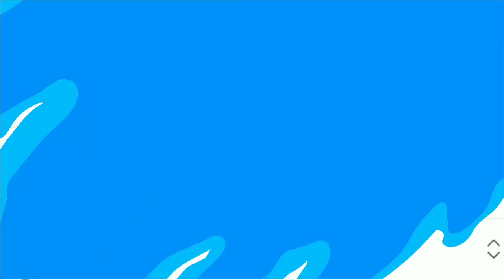OCTOBER ELITE PASS FREE FIRE 2021 || SEASON 41 ELITE PASS || FREE FIRE NEXT ELITE PASS OCTOBER 2021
Season 41 Elite pass of Freefire || October Elite pass Freefire 🔥|| Next elite pass Freefire 2021 ✔️

OCTOBER ELITE PASS FREE FIRE 2021| ff new event, free fire new event, new ff event today, season 41

October Elite Pass

october elite pass free fire 2021

october elite pass free fire 2021 in tamil

September elite pass free fire 2021

october elite pass 2021

october elite pass free fire

free fire October Elite pass

free fire october elite pass 2021

free fire September elite pass 2021

free fire october elite pass 2021 in tamil

free fire october elite pass tamil

free fire october ka elite pass 2021

free fire september-october elite pass

garena free fire october elite pass

season 41 elite pass free fire 2021

season 41 elite pass free fire tamil

season 41 elite pass emote

season 40 elite pass review

season 41 elite pass full review

free fire season 41 elite pass

free fire season 41 elite pass 2021

free fire season 41 ka elite pass

season 40 elite pass free fire review

upcoming elite pass free fire season 41

free fire me new elite pass season 41

nest elite pass in free fire season 41

free fire upcoming elite pass

free fire upcoming elite pass 41

free fire upcoming elite pass 40

free fire upcoming elite pass tamil

free fire upcoming elite pass September

free fire upcoming elite pass October

free fire upcoming elite pass in telugu

upcoming elite pass

upcoming elite pass free fire

upcoming elite pass free fire 41

upcoming elite pass free fire 40

upcoming elite pass free fire September

upcoming elite pass free fire October

upcoming elite pass November

upcoming elite pass free fire in tamil

upcoming elite pass free fire October 2021

free fire next elite pass tamil

free fire next elite pass 41

free fire next elite pass telugu

free fire next elite pass September

free fire next elite pass 40

free fire next elite pass October 2021

free fire next elite pass emote

free fire next elite pass season 41